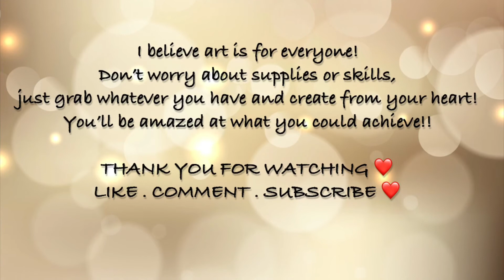How to paint a moon / Acrylic / Easy & Simple painting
Hi lovelies, today I have made a simple moon with a cat , hope you enjoy!

Materials used:
💕Canvas board 8*8 inches
💕 Acrylic paints : Ultramarine blue, cerulean blue, pthalo blue, azo pink, gold, yellow, white ,   black
💕 Brushes: Princeton brushes
💕 Paper towels to wipe off excess paints
💕 Two jars of water